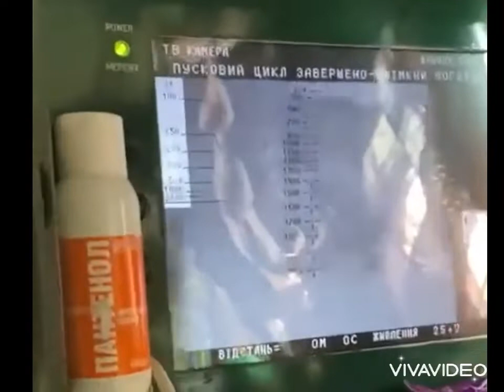Destroying russian BMP-2 in Izyum, Kharkiv direction.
Russia-Ukraine War: Destroying russian BMP-2 in Izyum, Kharkiv direction.